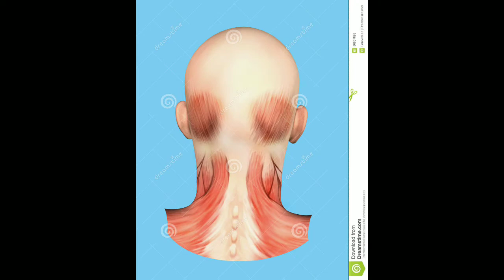Creepypasta de hey morro quieres drogas